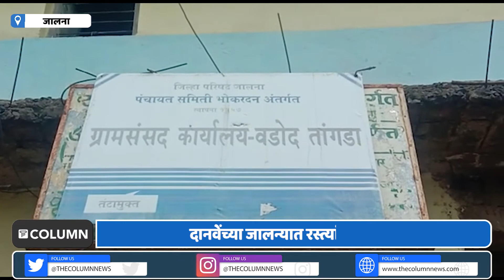Jalna | Raosaheb Danve: दानवेंच्या मतदार संघात रस्त्यांची दुरवस्था, खड्ड्यांमुळे नागरिकांचे हाल.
ग्रामीण भागातील रस्त्यांच्या विकास कामांसाठी शासनाकडून दरवर्षी करोडो रुपये निधी उपलब्ध होतो. मात्र, आजही ग्रामीन भागातील रस्त्यांची दुर्दशा कायम आहे.